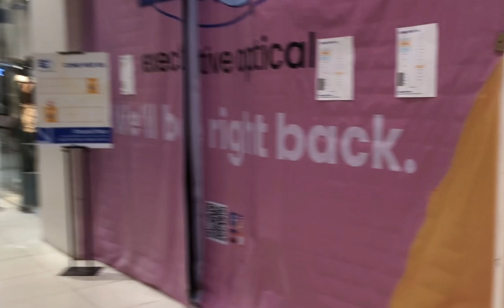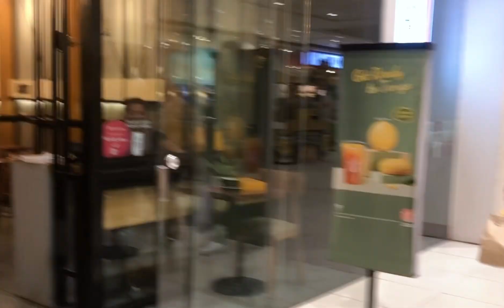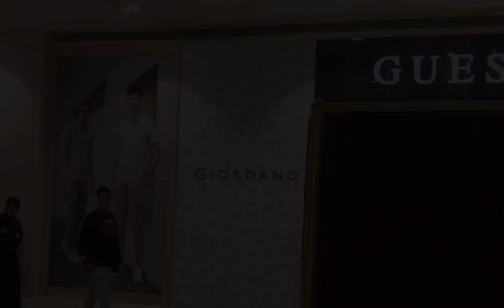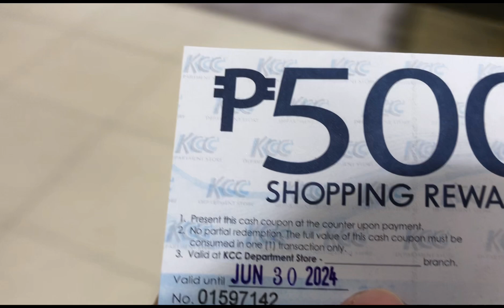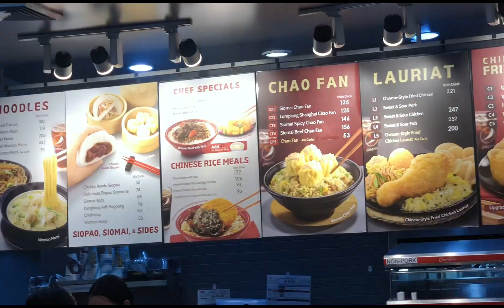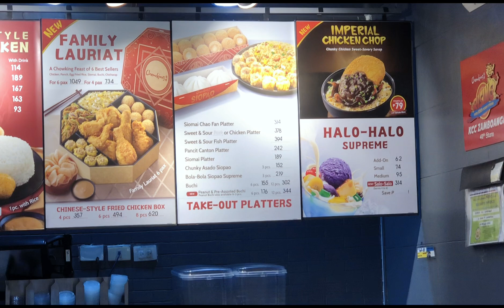Halo halo time